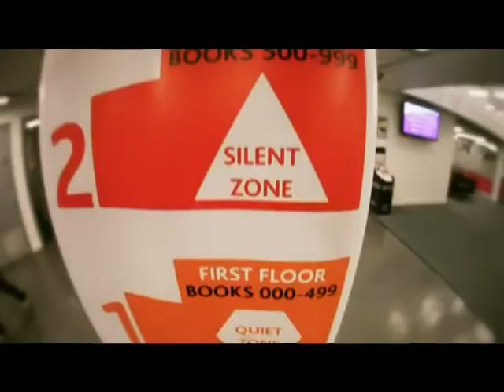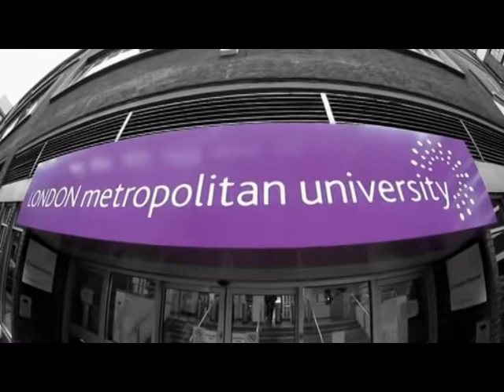Amader Khobor - 190413 - 1